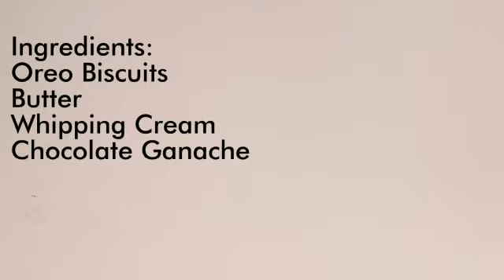Chocolate Oreo Mousse | Quick Oreo Mousse Dessert | How To Make Oreo Dessert In Cups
Ingredients:
Oreo Biscuits 12 with cream + 2 for garnish
Whipping Cream (Cold) 1 Cup
Butter (Melted) 1 Tablespoon
Chocolate Ganache

Chocolate Ganache:
Chocolate 120 Grams
Whipped Cream 75 Grams
Heat the Cream in a pan and pour the hot cream on the crushed chocolate pieces. Leave for 1 min and then mix it well until you get the desired consistency. If not melted properly, you can microwave it for 10 to 30 seconds. And the quick chocolate ganache is ready.